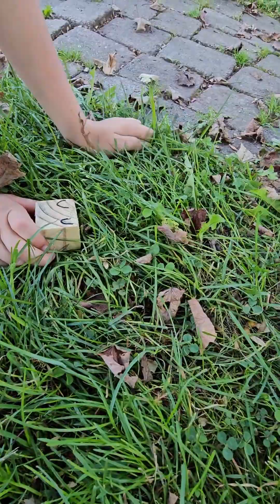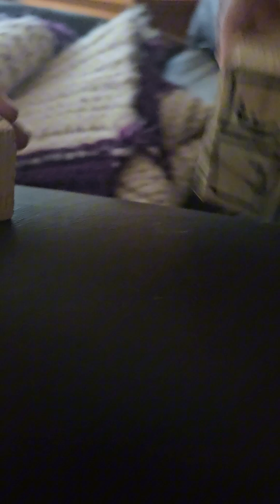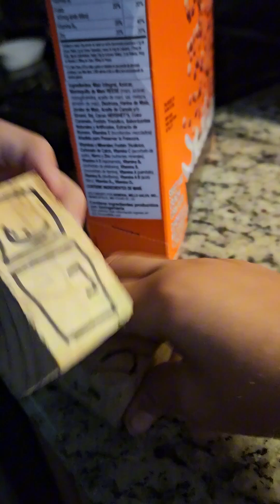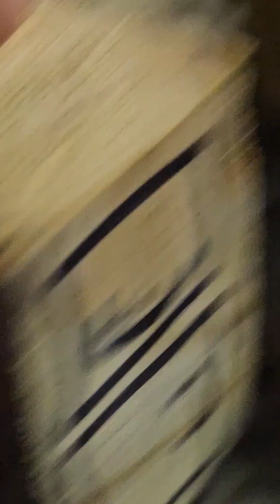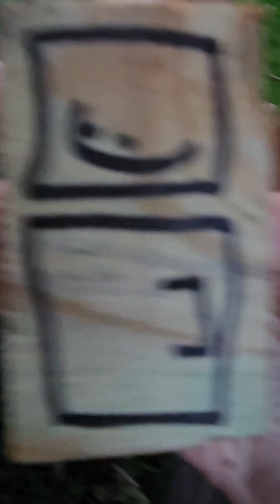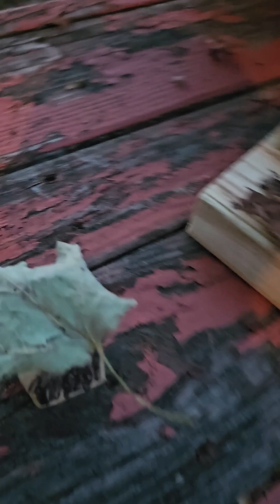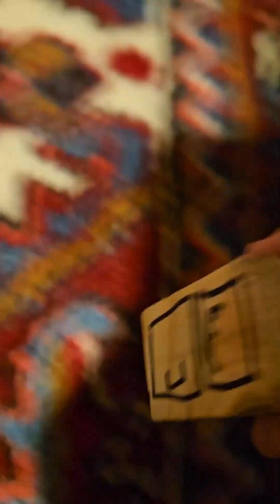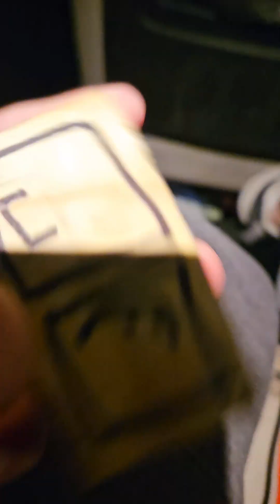October 8, 2023